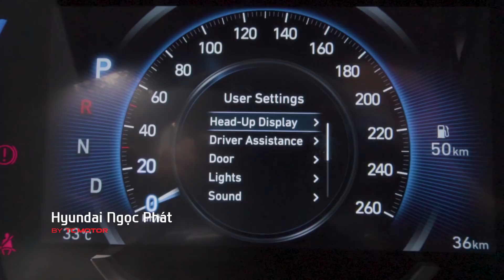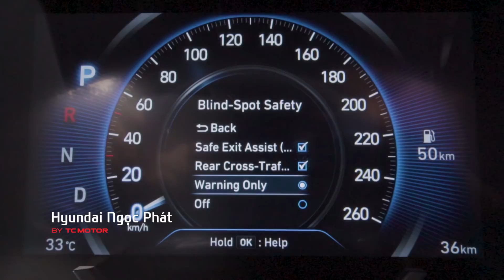[HYUNDAI NGỌC PHÁT] - GIỚI THIỆU TÍNH NĂNG CẢNH BÁO ĐIỂM MÙ - 0908 97 22 99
Điểm mù là những vùng không gian bên ngoài xe bị che khuất và không nằm trong tầm nhìn của người điều khiển.
Hệ thống giám sát và cảnh báo điểm mù - Blind Spot Monitoring (BSM)​

Hệ thống cảnh báo điểm mù chủ động: một hệ thống giám sát điểm mù gồm các bộ phát sóng điện từ gắn trên gương chiếu hậu, quanh thân xe hoặc cản sau có nhiệm vụ phát ra sóng điện từ khi xe đang di chuyển.
Hyundai Ngọc Phát - Đại lý xuất sắc toàn diện năm 2015 🚗🚗
Địa chỉ: 26/06 Nguyễn Ái Quốc, Khu phố 1, Phường Bửu Long,
              Thành phố Biên Hòa, Tỉnh Đồng Nai
              CN2: D22 - Xa lộ Hà Nội, Phường Long Bình, Thành phố
              Biên Hòa, Tỉnh Đồng Nai